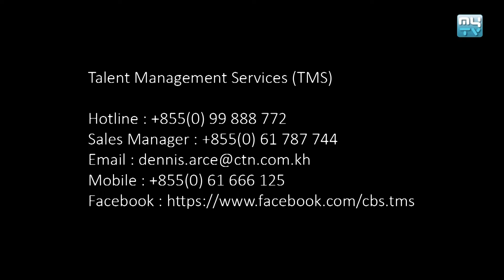បទ៖ រាំទន្ទ្រាំជើង Rom Tun Trorm Cherng "McBull"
Produced By TMS Cambodia, Directed By Chhay Vannak
Composed by : MC Bull, P-House Amnart Media
Creative By Amnart Media